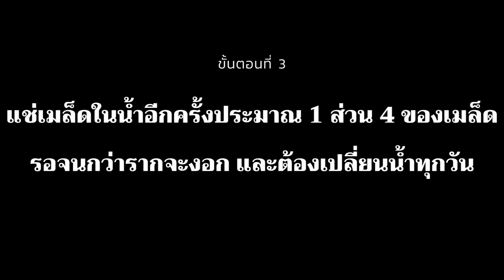How to Plant an Avocado Seed.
1 Once you've finished your avocado, wash and dry the pit.
2 Fill a jar with water, almost to the brim.
3 Locate the broad end of the pit.
4 Press three toothpicks around the pit.
5 Place the jar in a warm, sunny spot, but out of direct sunlight.
6 Replenish water as needed.